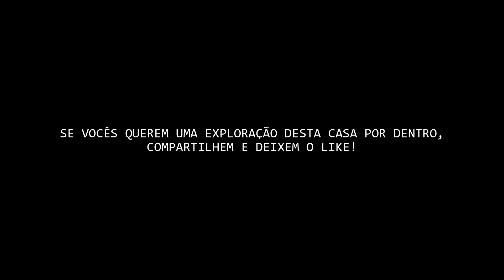PARECE QUE SAÍRAM ÀS PRESSAS, ABANDONANDO A CASA COM TUDO DENTRO E O CARRO!!!